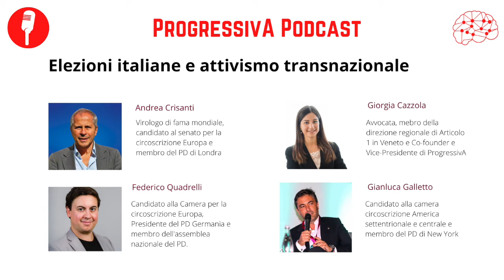Elezioni italiane e attivismo transnazionale: Progressiva Podcast 🇮🇹🇪🇺🇺🇸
🎙️ Nuovo episodio del podcast di ProgressivA!

🇮🇹🇪🇺 Ci concentriamo sulle elezioni italiane elezionipolitiche2022 ma da una prospetitva particolare, quella dell'attivismo trasnazionale! Abbiamo intervistato tre candidati nelle circoscrizioni estere

🇮🇹🇬🇧 The first was Andrea Crisanti, a world-renowned virologist who is an activist for the PD in the UK and front-runner for the @partitodemocratico in Europe for the Senate;

🇮🇹🇩🇪 Federico Quadrelli, candidato alla Camera dei Deputati sempre in Europa e Presidente del PD Germania;
🇮🇹🇺🇸 Gianluca Galletto, candidate always for the House of Deputies in the central and Northern American constituency and member of the Partito Democratico di New York.

✊ We talked about health minimumwage transnationalism and much more! Check our social and our website to watch it as soon as it will be published! 😘